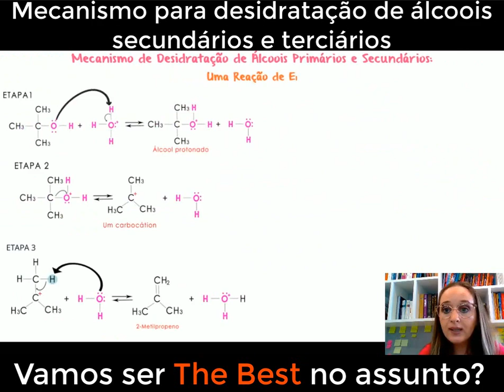Mecanismo de Desidratação de Álcoois Secundários e Terciários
No vídeo de hoje, vamos explorar o empolgante mecanismo de desidratação em álcoois secundários e terciários. A desidratação de álcoois secundários e terciários é uma reação química fundamental que envolve a remoção de uma molécula de água para formar um alceno. Vamos examinar em detalhes o mecanismo dessa reação, explicando como ocorre a formação do carbocátion intermediário e a eliminação da molécula de água. Discutiremos a estabilidade relativa dos carbocátions formados em álcoois secundários e terciários e como isso afeta a seletividade dos produtos. Além disso, vamos abordar as condições ideais para a realização da desidratação em álcoois secundários e terciários. Com exemplos práticos e explicações claras, vamos desvendar os segredos desse mecanismo de desidratação e ajudá-lo a compreender os princípios fundamentais por trás dessa importante reação orgânica. Prepare-se para aprimorar seus conhecimentos em química orgânica e desvendar os detalhes dessa reação intrigante.